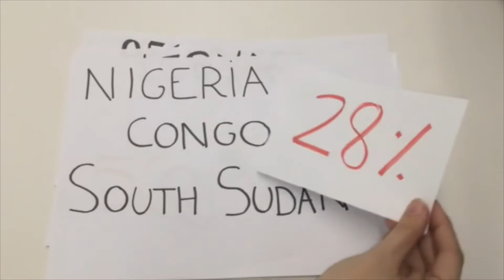Degree of knowledge about current international conflicts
Group 5
LLB+BBA gradual